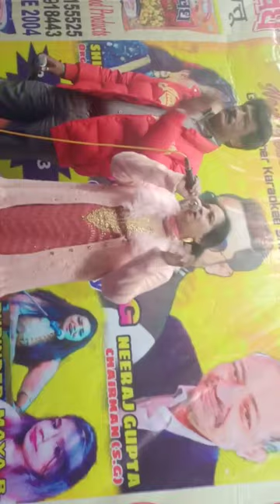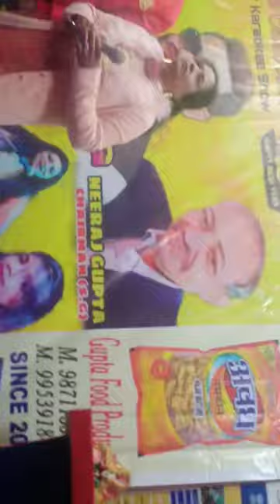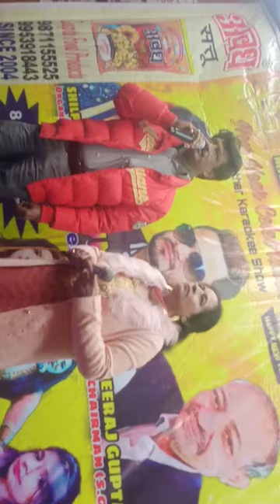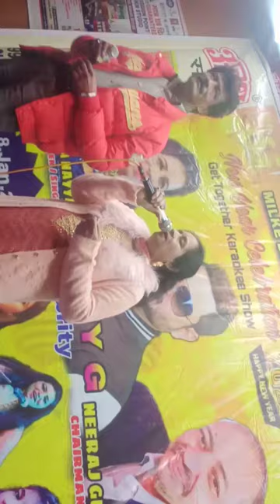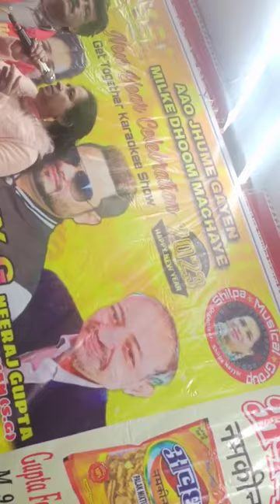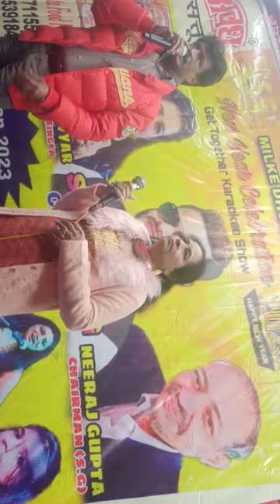Itna To Yaad | Cover by - Shilpa & Vinay Varma | Shilpa Music Record... 🌹🎤☝🎼🏆🌹